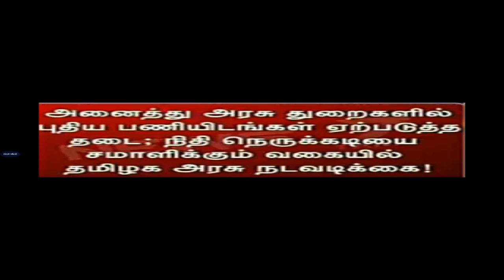Tnpsc புதிய பணிகள் ஏற்படுத்த தடை? உண்மையா?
இது ஒரு தவறான புரிதல்.
அனைத்து வருங்கால அரசு அதிகாரிகள் மனம் தளர வேண்டாம்.
நன்றி.